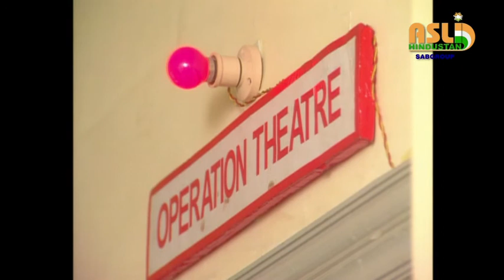Watch - Kuntee EP 19 I Classic Show